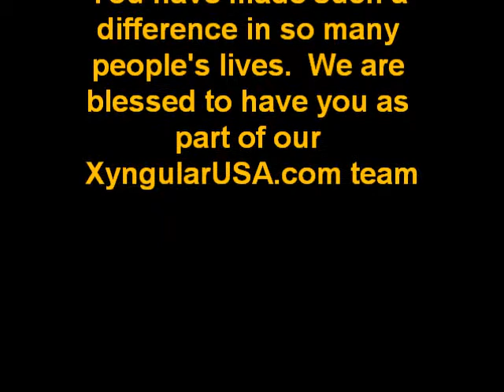Sudden impact products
recognized nutritionist - Cindy Mills